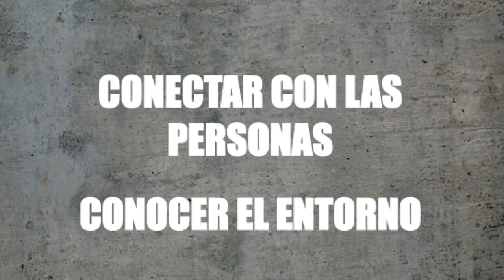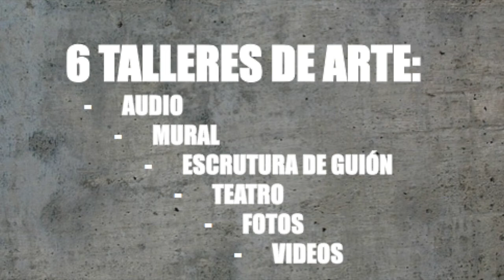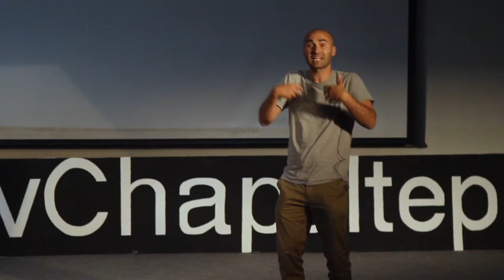El Arte como Herramienta de Cambios Social by Jupiterfab TEDx AvChapultepec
En esta charla presento, a través de mi experiencia en proyectos artísticos con transfundos sociales, la forma de utiliar el arte como herramienta de cambio social.